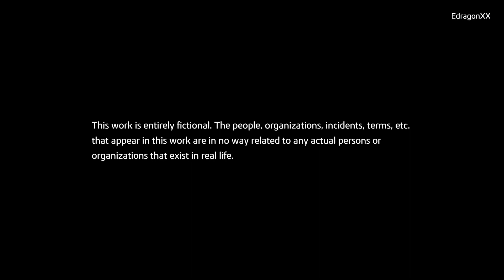Like a Dragon: Ishin! - First Look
1860s Kyo is plagued by widespread inequality, and one samurai will change the course of history in his search for justice. Take up the sword of Sakamoto Ryoma and venture to Kyoto to find your father’s killer, clear yourself of a framed murder, and restore your honor. In doing so, you will bring an end to the samurai era and forever change the future of Japan. Draw your blade, load your revolver, and join the revolution in this heated historical adventure that only the creators of Yakuza: Like a Dragon could produce.

Buy, Wait for Sale, Never Touch?
BUY